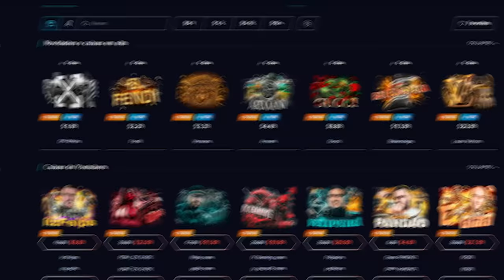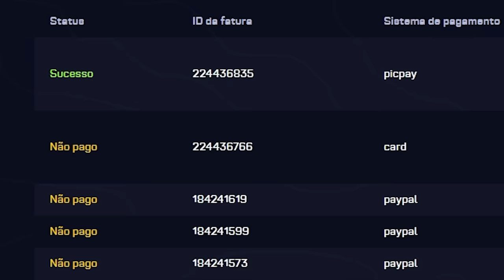Ganhei uma BAYONETA na conta do INSCRITO